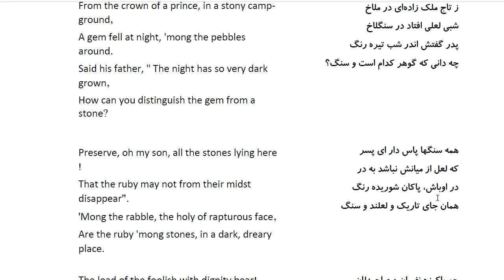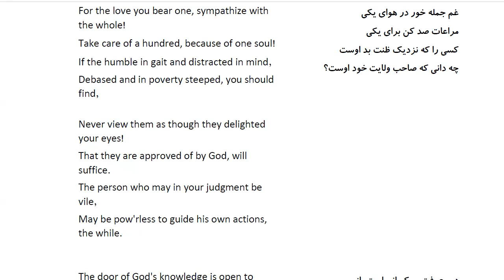Bustan: In Farsi with English Translation-Part 82: حکایت گوهر تاج ملک زاده